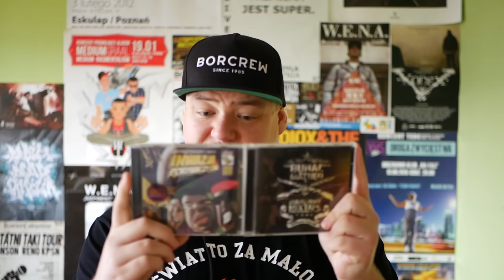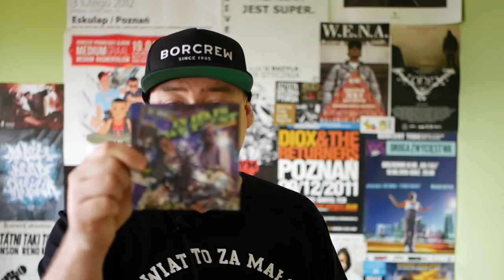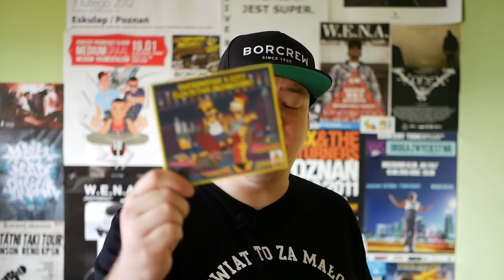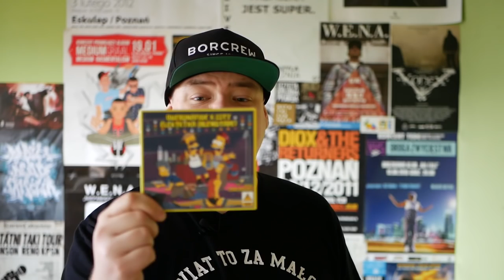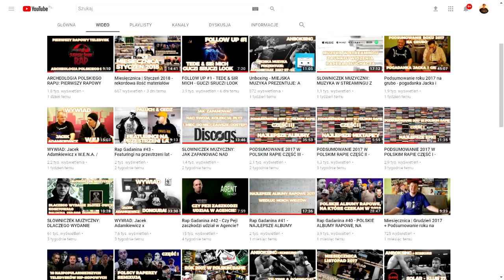SŁOWNICZEK MUZYCZNY: CZYM JEST ALBUM, EP, MIXTAPE I BLENDTAPE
Daj suba aby być na bieżąco | Kliknij w dzwonek!| Grupa Rap Gadanina na Facebooku

Pytaliście mnie nie raz czym różni się album od epki, Czym jest mixtape i ogólnie co jest pięć więc odpowiadam. Sprawdźcie najnowszy odcinek Słowniczka Muzycznego gdzie postarałem się wytłumaczyć (ale nie jest to proste) czym różnią się od siebie te poszczególne wydawnictwa.

Zbieram na aparat do nagrań wywiadów - jeżeli chcesz pomóc wbijaj tutaj